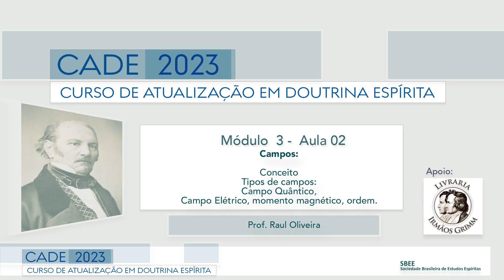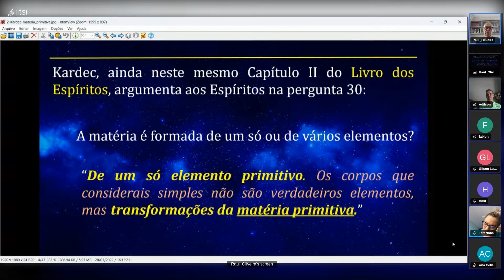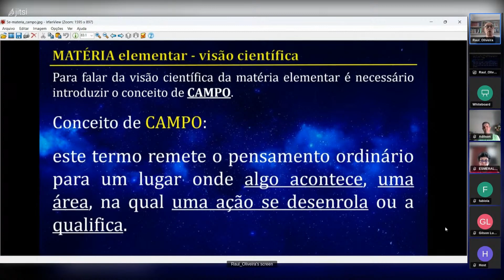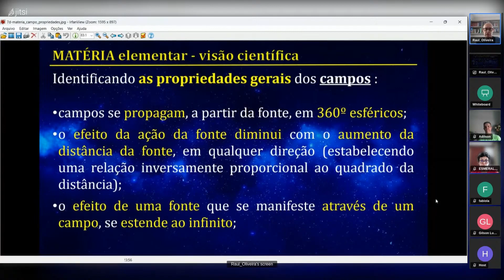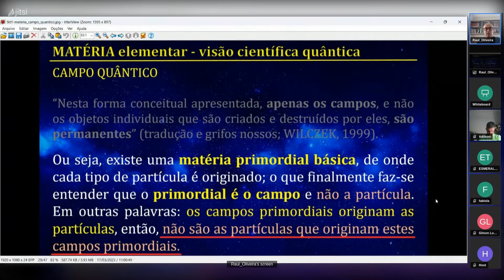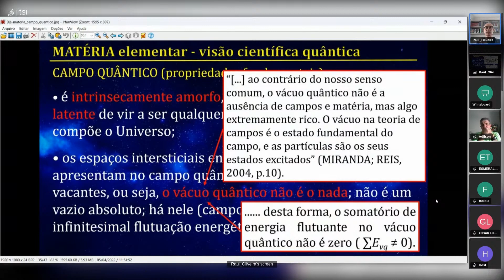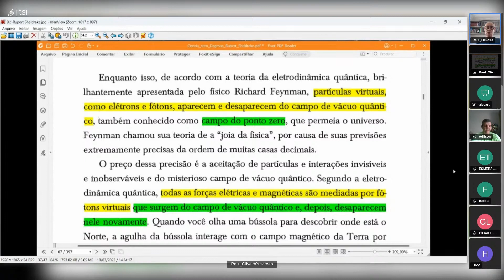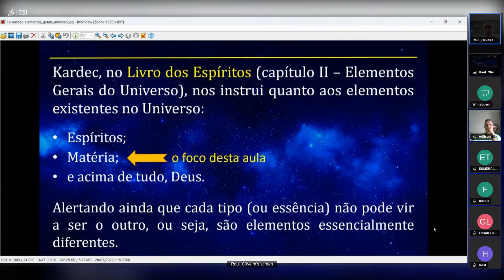Campos conceito, tipos de campos, campo elétrico, momento magnético, ordem.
00:00 Kardec e o Elemento Cósmico Universal (Fluido Cósmico Universa)
06:29 Conceitos de Matéria Primitiva
10:19 O Conceito de Campo
16:28 Propriedades Gerais de Campo
21:07 O Campo Quântico
26:47 Concepção Quântica de Campo
37:59 Rupert Sheldrake: A Ciência sem Dogmas
41:26 A Visão da Transdisciplinaridade
44:26 Perguntas e Questionamentos